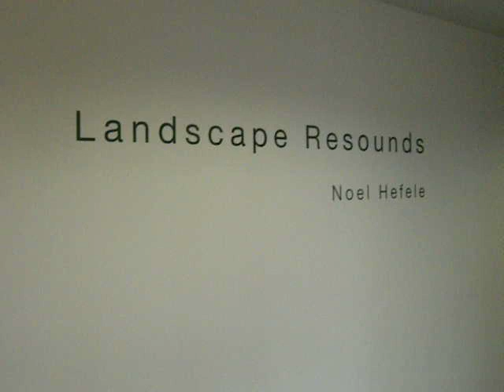Landscape Resounds - Artwork by Noel Hefele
A quick video recording of my painting installation "Landscape Resounds" @ the Ultimate Dart MA show at Dartington College of Arts in July 2010.  Each painting had a soundtrack composed from audio recorded at the sites depicted.  All 11 paintings were chattering with each other.